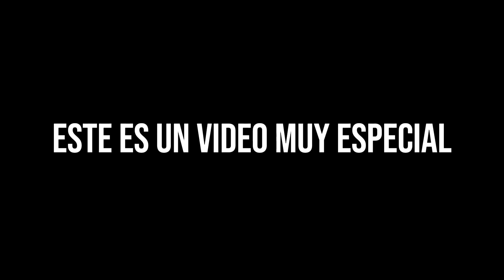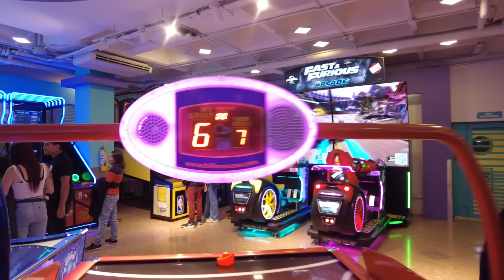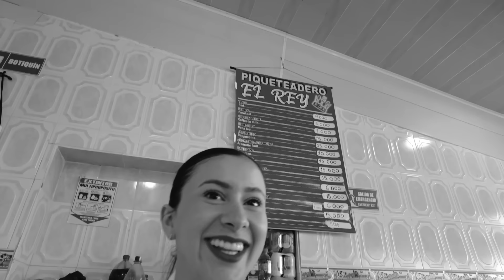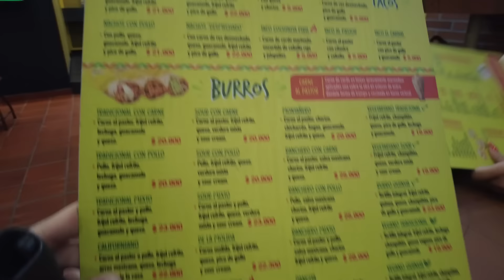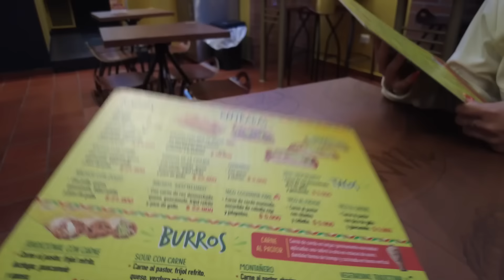SORPRENDO A ODALYS EN NUESTRO 2DO ANIVERSARIO *VLOG DE BOGOTA* | Alan Mejia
Le doy una sorpresa a mi novia en nuestro viaje por aniversario a Bogota, ademas de que conocimos lugares y probamos comida tipica de Colombia, al final le regalo algo a mi novia que me estuvo pidiendo por mucho tiempo.

Canal Hermanas JM:    @HermanasJM